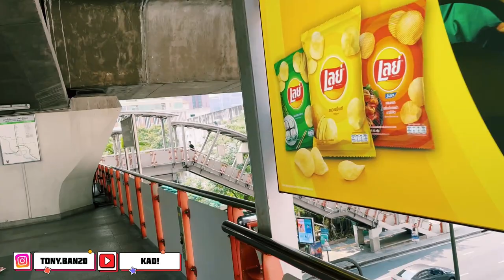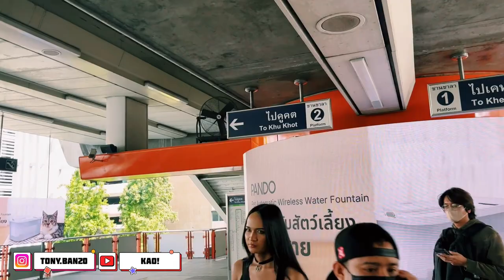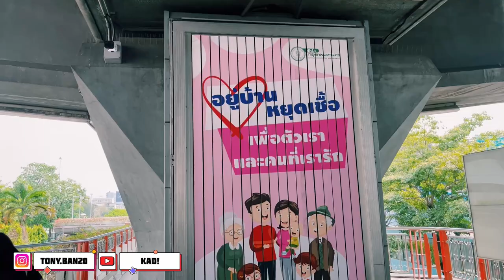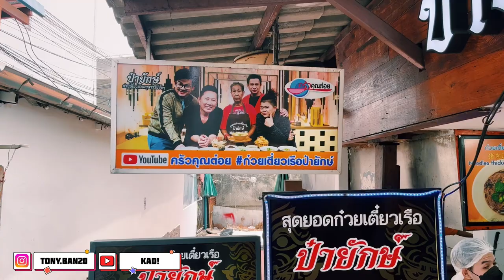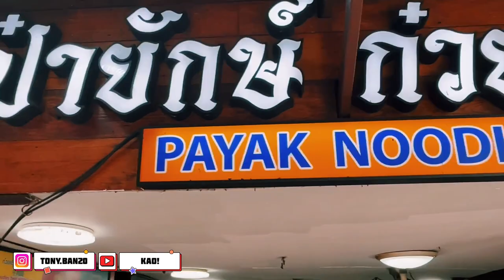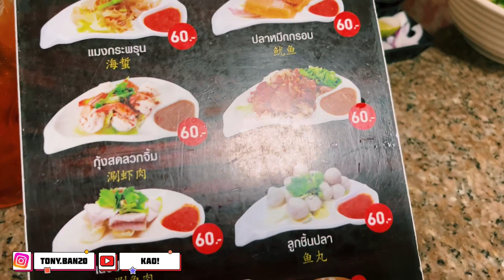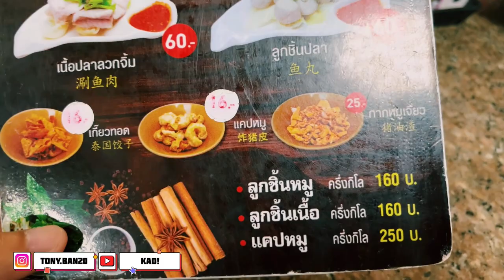อาหารนี้ได้รับการชื่นชมจากนักท่องเที่ยวมากมายและต้องรับกินเมื่อมาเที่ยวไทย |โด่งดังในทั่วโลก